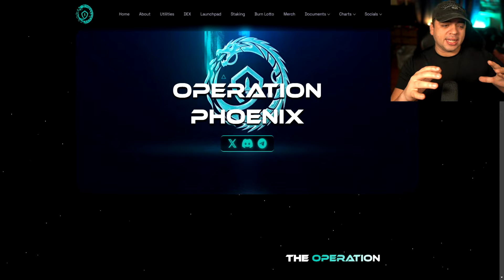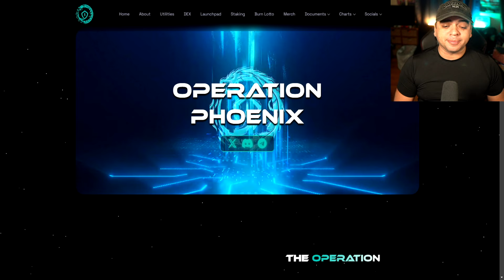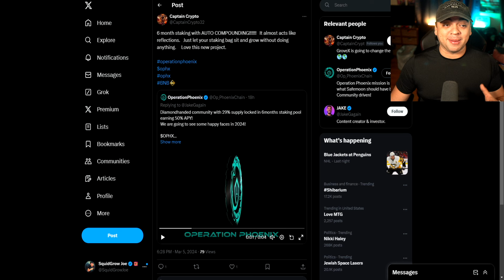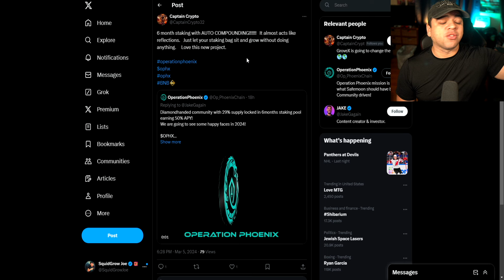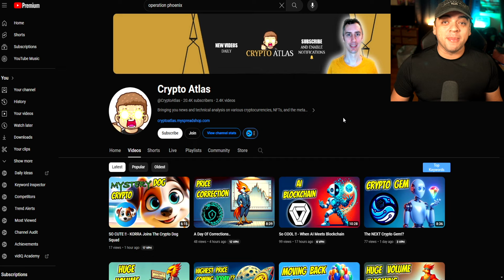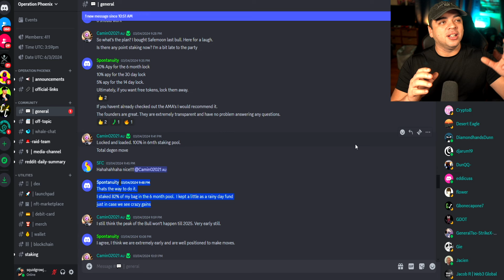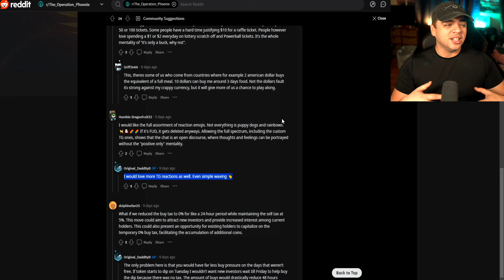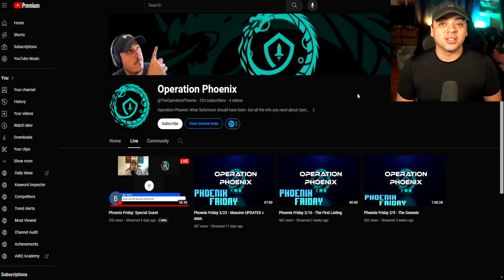Operation Phoenix is JUST GETTING STARTED!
Contract Address:
0x59803e5Fe213D4B22fb9b061c4C89E716a1CA760

I am not a financial advisor this is purely my opinion.